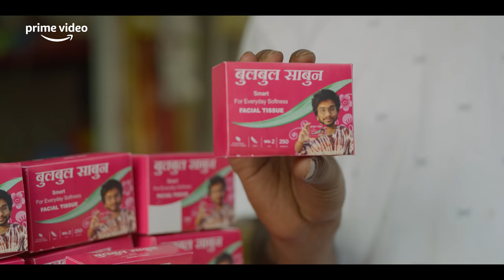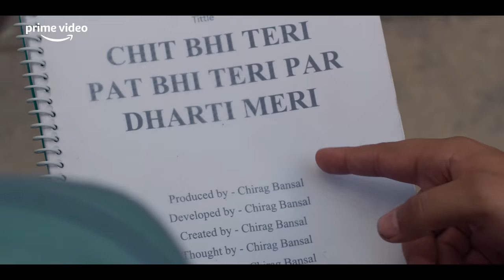Hostel Daze Season 3 - Official Trailer 4K | The Viral Fever | Prime Video India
Hostel Daze Season 3 Official Trailer
Starring Utsav Sarkar, Nikhil Vijay, Luv Vispute, Shubham Gaur, Ahsaas Channa, Ayushi Gupta
Directed by Abhinav Anand
Produced by Arunabh Kumar
Written by Harish Peddinti, Suprith Kundar, Talha Siddiqui
Studio : The Viral Fever

Release date - Nov 16, 2022 on Prime Video

About:
After experiencing the exhilarating freedom of the initial years and having had their fair share of fun in the past two years; Ankit, Akanksha, Jaat, Jhantoo, Nabomita and Chirag take on the third year, a roller coaster ride of newer awakenings and unique experiences.